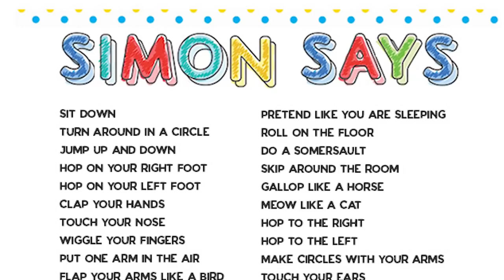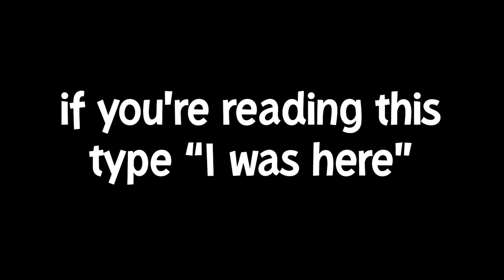Follow My Commands... (Caboose Says)